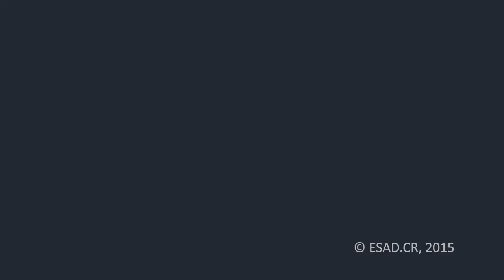Pedro Cabral Santo e Fernando Brito em Dialogo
Seminário permanente de investigação sobre criação e pensamento contemporâneo.

AP. APRESENTAÇÃO DE TRABALHO/CONVERSA COM ARTISTA. PEDRO CABRAL SANTO E FERNANDO BRITO EM DIÁLOGO.

CONVIDADOS: Pedro Cabral Santo e Fernando Brito ANFITRIÃO ESAD.CR: Isabel Baraona

Uma conversa informal entre dois artistas, que são também dois ex-professores da ESAD.CR. A conversa tem como ponto de partida a exposição “Der Geist Unserer Zeit” de Fernando Brito.

NOTA BIOGRÁFICA:
Pedro Cabral Santo estudou Pintura e Escultura nas Faculdades de Belas-Artes de Lisboa e Porto e é douto- rado em Belas Artes pela FBAUP, com uma tese sobre a instalação com imagem em movimento, área onde tem trabalhado nos últimos 10 anos. A par de uma intensa actividade artística, tem desenvolvido diversos projetos de curadoria. É actualmente docente e investigador no departamente de Artes Visuais da U.ALG.

Fernando Brito estudou Pintura na FBAUP e foi docente do ensino secundário e do ensino superior. Do seu percurso expositivo destacam-se sobre tudo projectos coletivos como Homeostética (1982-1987), Ases da Paleta (1989) ou Orgasmo Carlos (ativo desde 2003). Entre as suas exposições individuais destacam-se “Fernando Brito” (Quadrum, LX, 1990), “Confidential Report – Deux ans de vacances” (Presença, Porto, 2007) e mais recentemente em 2010, Der Geist Unserer Zeit, em Guimarães.